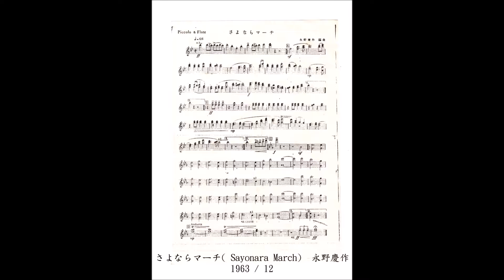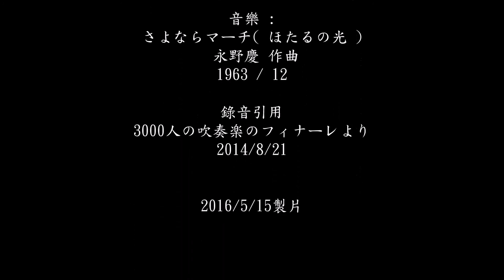《雲端致敬》 –北港麗聲樂團指導者 蔡榮森老師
蔡榮森(1921~2008)
北港麗聲樂團指導者蔡榮森老師,青年時期至日本留學接觸吹奏樂(西洋管樂)。蔡榮森老師回國後先參加的北港新協社(今北港樂團)，同時受邀至北港麗聲音樂團與元長樂團指導吹奏樂。

蔡榮森老師一生熱愛研究吹奏樂藝術,晚年曾指導雲林縣內學校樂隊,有:北港農工、宗聖商工、崇先高中(大埤鄉 ＊廢校)、淵明國中(林內鄉)等,培育吹奏樂人才。

さよならマーチ( Sayonara March) 作曲者是永野慶作,寫於1963 / 12。Sayonara March也稱作再見進行曲,此曲是北港麗聲樂團指導者蔡榮森老師晚年於台灣省區運會指揮最龐大的告別曲。

Sayonara March曾於1987年北港媽祖遶境時響徹於北港大街小巷,亦是三月二十日遊行於廟口落馬,向媽祖婆稟告遊行任務結束之告別曲。

照片 :
蔡榮森先生 / 李甘霖先生 / 北港高總成相簿(家屬高淑慧老師提供) / 許士能先生 / 從笨港到北港 /  吳正雄先生 / 劉錦章先生

音樂 :
さよならマーチ( ほたるの光 ) 永野慶作1963 / 12

錄音引用
3000人の吹奏楽のフィナーレより(公開演奏型態錄音)2014/8/21

2016/5/15製片,本片為義務製作,為教育用途,不作出售販賣牟利等商業性行為。